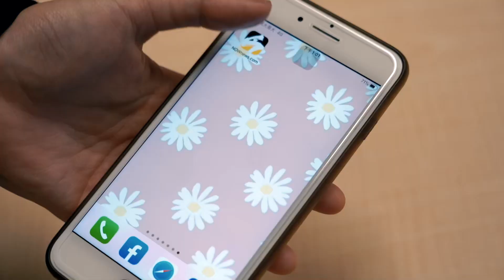中職／陳重羽展現阻殺能力！跪地傳向二壘送江坤宇回休息室｜NOWnews